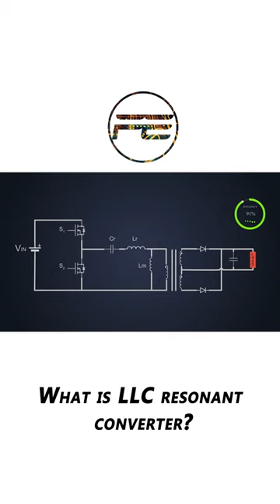LLC resonant converter understanding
Check us out!